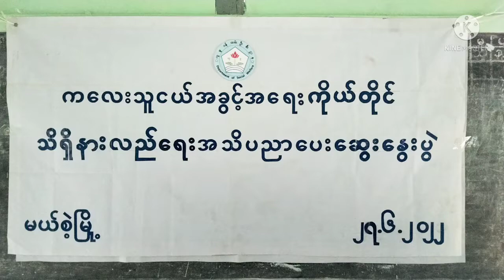မယ်စဲ့မြို့နယ်တွင် ကလေးသူငယ်အခွင့်အရေး သိရှိနားလည်ရေး အသိပညာပေးဆွေးနွေးပွဲ ကျင်းပ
မယ်စဲ့ ဇွန် ၂၇
မြို့နယ် (ပြန်/ဆက်)